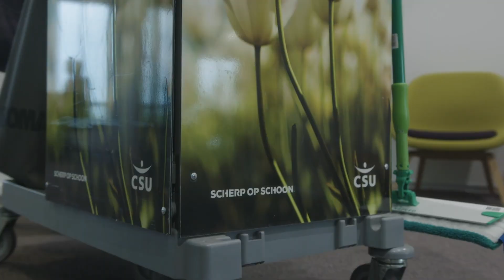CSU VR Veiligheidtraining